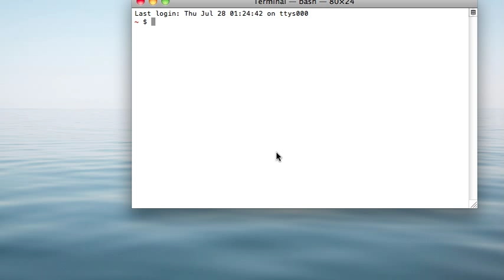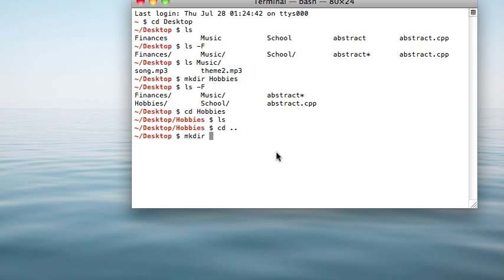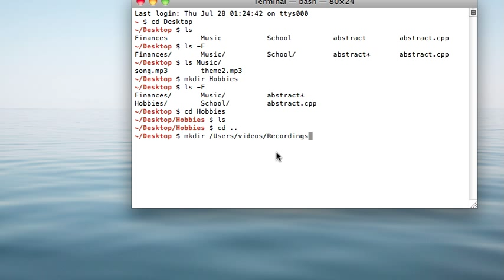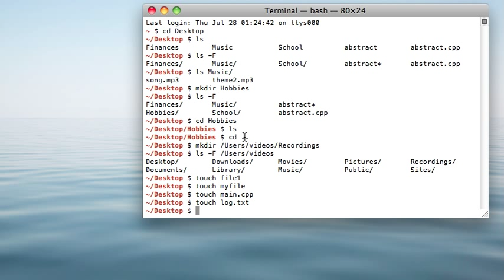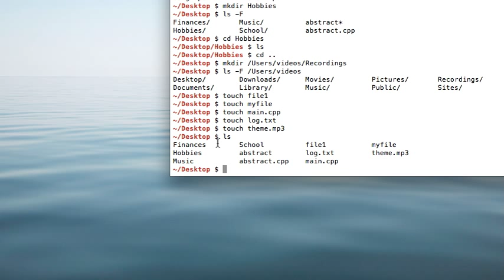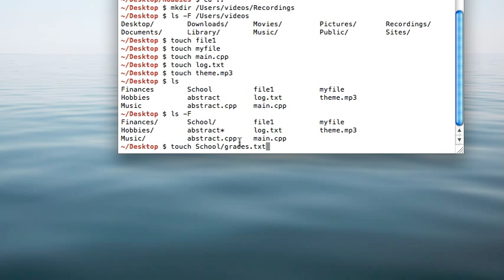Using BASH To Create Files and Folders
Two new commands:
mkdir [filename] will create a directory called [filename].
touch [filename] will create an empty file called [filename].